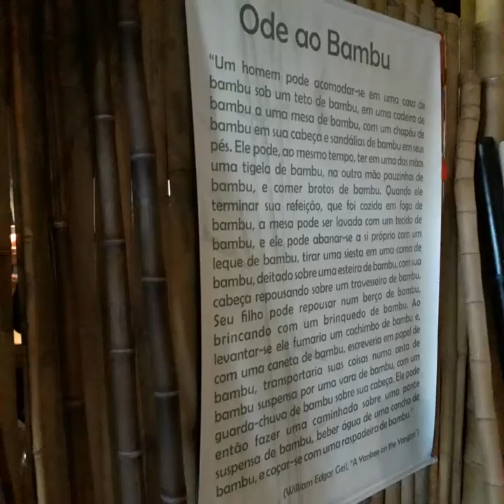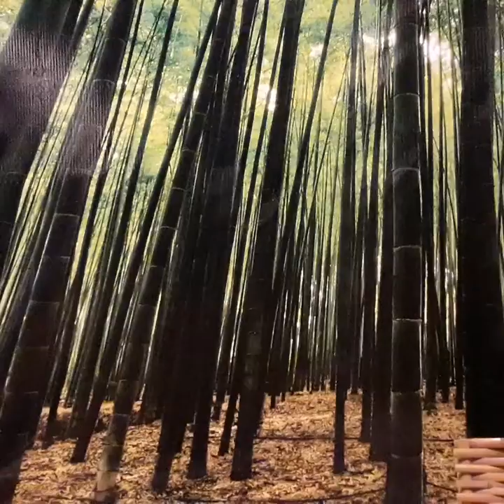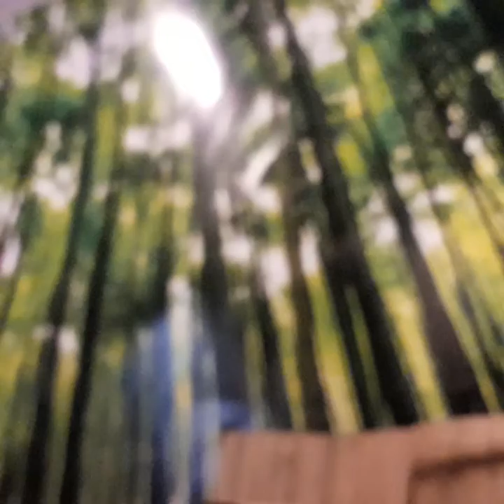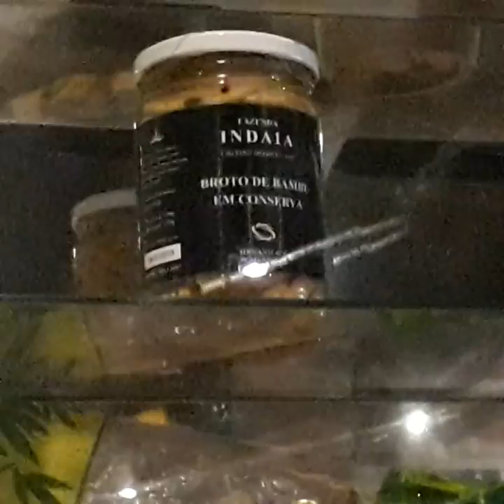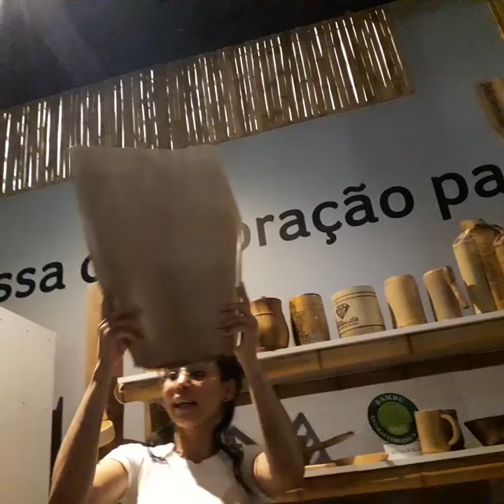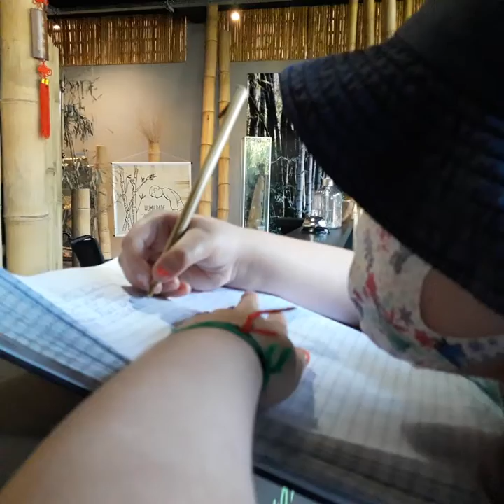Ametista do Sul RS. (2)